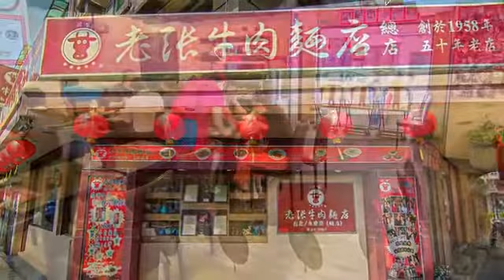[大安區] 老張牛肉麵 (美食)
說起臺灣的牛肉麵，你很難不食指大動，臺灣人總可以很自豪地說臺灣牛肉麵是全世界最好吃，不論是自我感覺良好或是過於驕傲也罷，臺灣的牛肉麵也確實在美食界中，掙得了不少顯赫的名聲。位在愛國東路的老張牛肉麵，是一家傳承幾十年的老店，這裡香濃的牛肉湯頭，以及入口即化的軟嫩牛肉，再搭配上酸甜滋味的番茄牛肉麵條，確實讓人難忘它美妙的滋味，也難怪在台北的老饕筆記本上，愛國東路上的老張牛肉麵，是一定要到訪的地方。